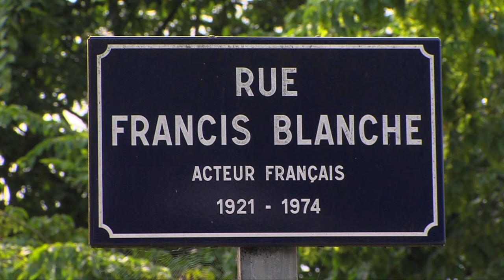Espaces verts de Limoges : Quartier de Landouge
Une découverte inédite des espaces verts de la Ville de Limoges : le quartier de Landouge